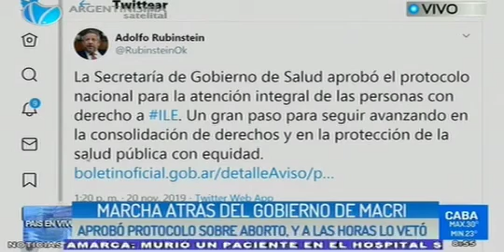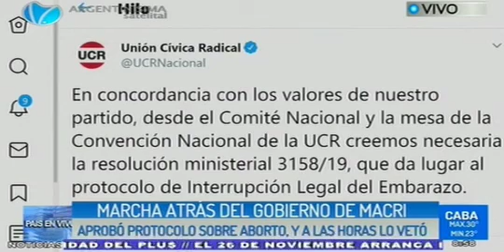Marcha atrás del Gob. de Macri Aprobó y Vetó protocolo sobre el aborto